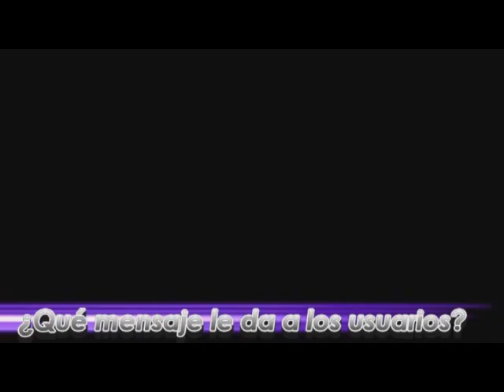Leonardo Chacón Triatlonista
Entrevista a Leonardo Chacón